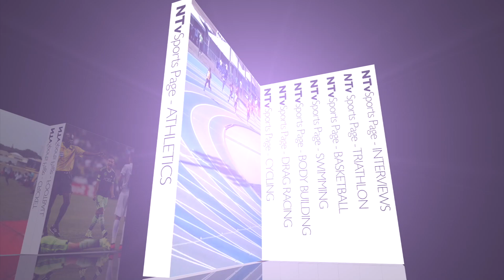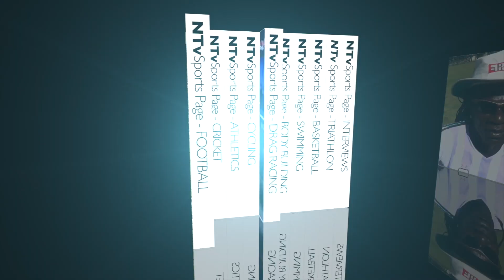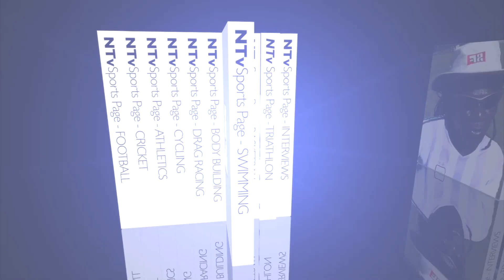Sports Page Jan 28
Sports Page January 28th, 2020